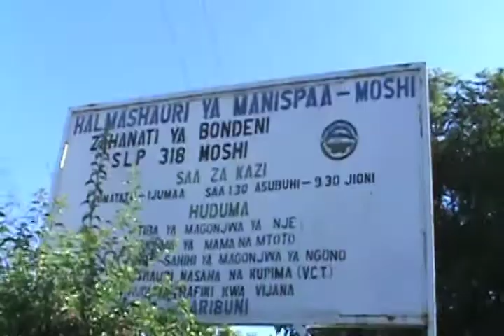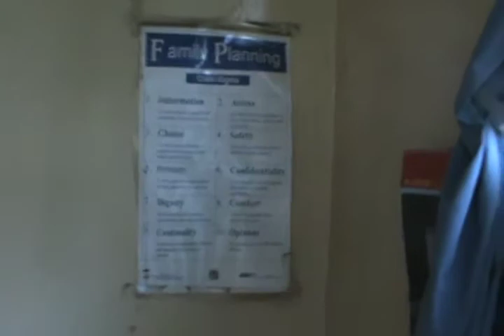Drossos Sisters Take on Africa Part 4.mov